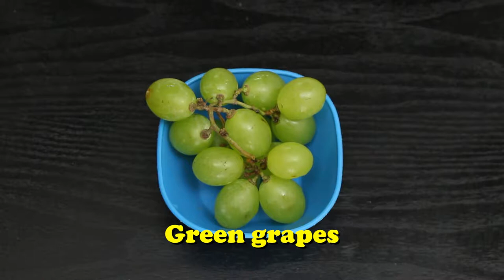How to Prepare Skewers with Green Grapes- CocinaTv by Juan Gonzalo Angel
Up to 8,000 years ago, people first cultivated grape vines in what is now the Middle East.

Today, 72 million tons of grapes are grown each year worldwide, mostly to produce wine. Every year, 7.2 trillion gallons of wine are produced. Grapes are also a popular finger food.

The nutrients in grapes offer a number of possible health benefits. They have been associated with prevention of cancer, heart disease, high blood pressure, and constipation.